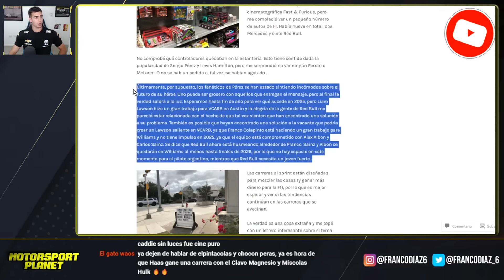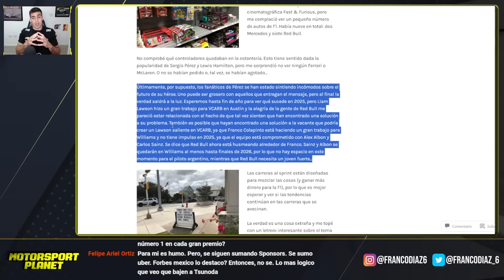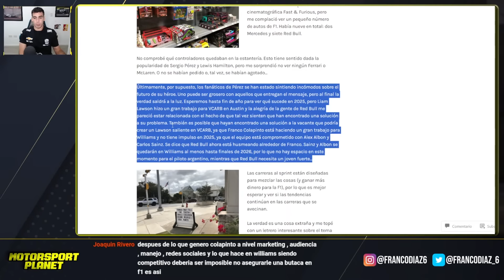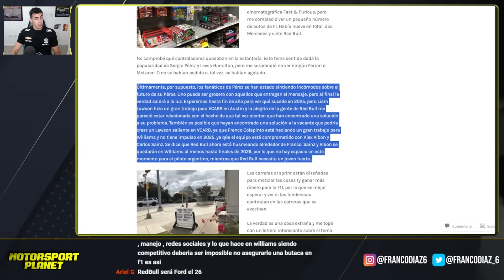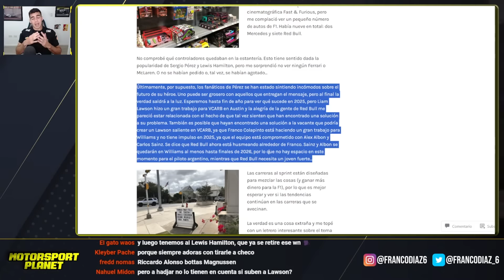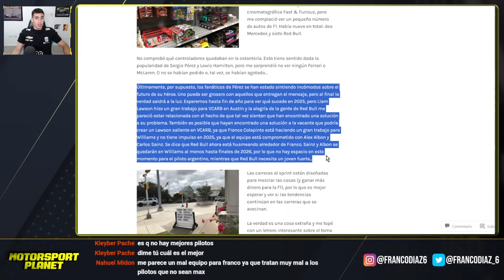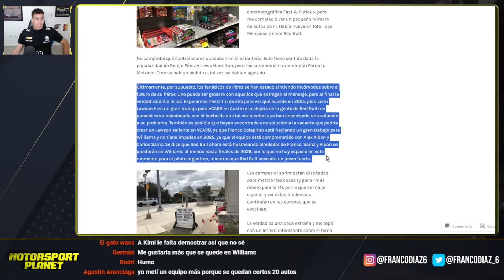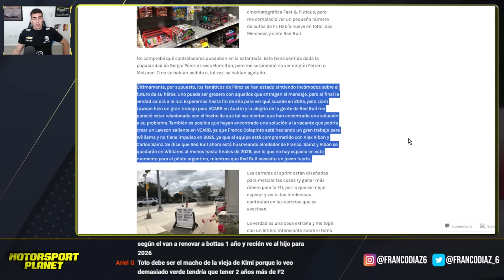🚨COLAPINTO en la MIRA de RED BULL🔥 LAWSON la GRAN AMENAZA de CHECO PEREZ?🤔 SIGUE la NOVELA en RB 🚩